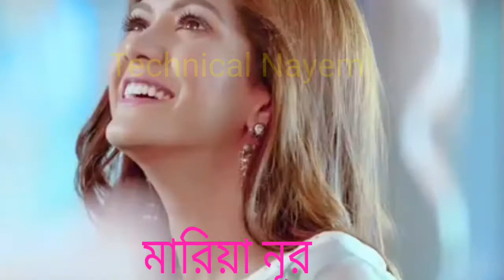Maria Nur biography bangladeshi actress 2021!! মারিয়া নূরের জীবন কাহিনী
Maria# Nur#Biography
আপনি যদি আমার চ্যানেলের নতুন দশর্ক হয়ে থাকেন তাহলে আমার চ্যানেলটি